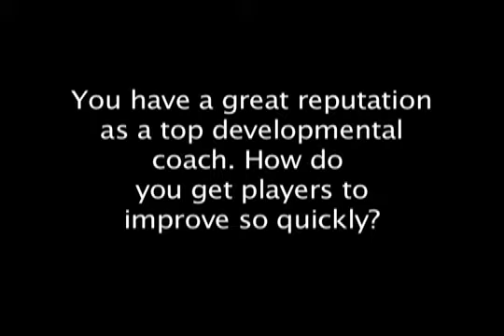Louis Cayer Interview part 1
Louis Cayer is know internationally as one of the best developmental coaches in the world.